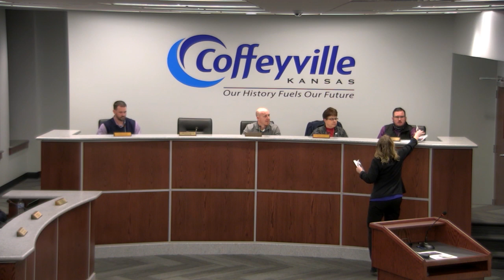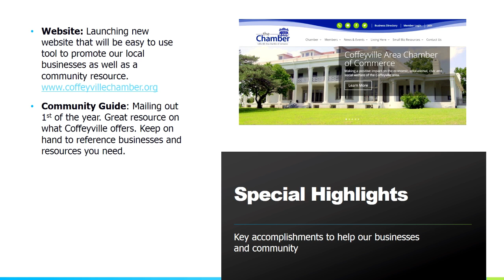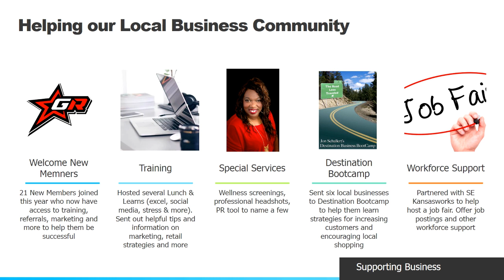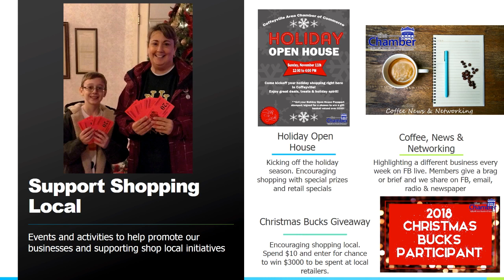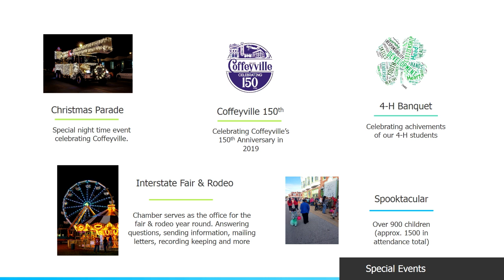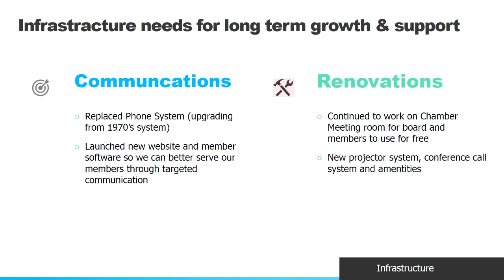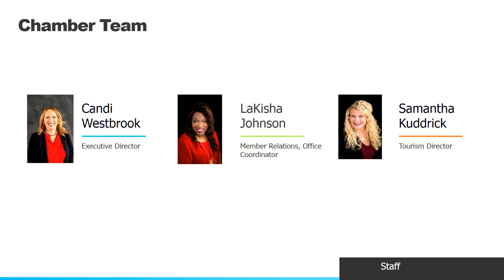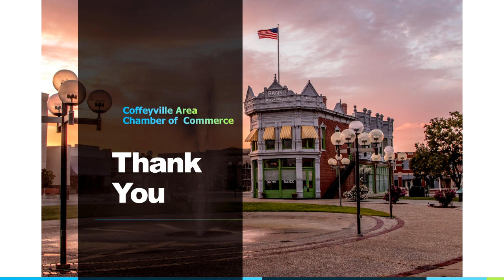Commission Meeting 12.11.18